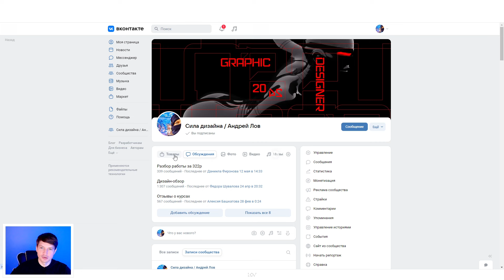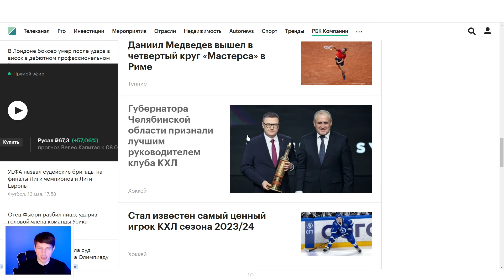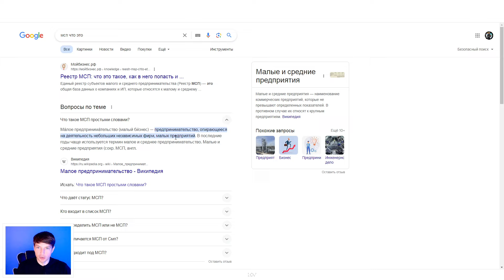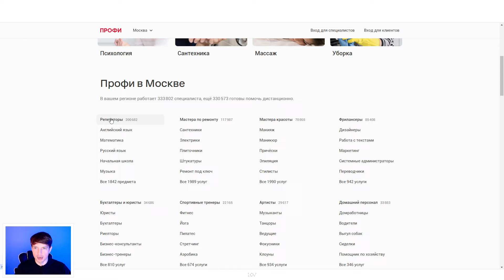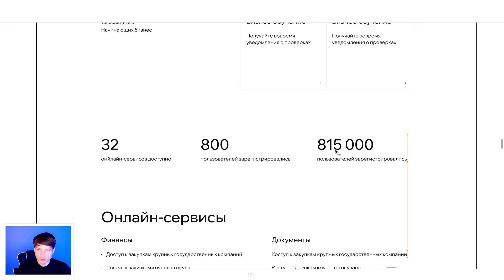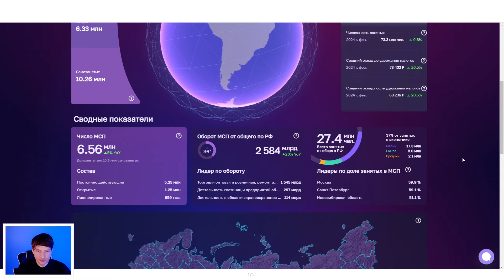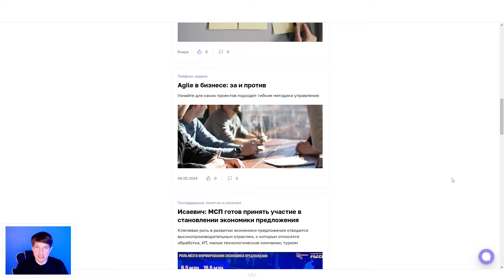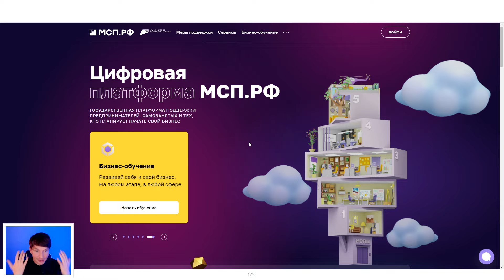Днище МСП.РФ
Всем всего!